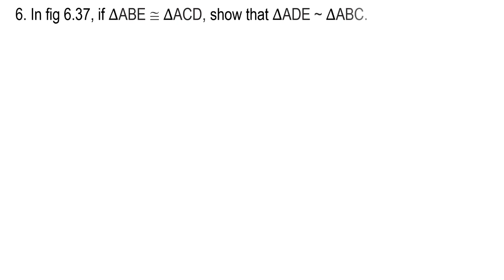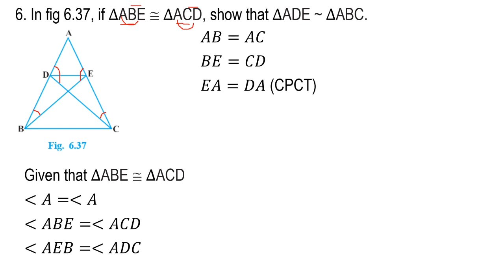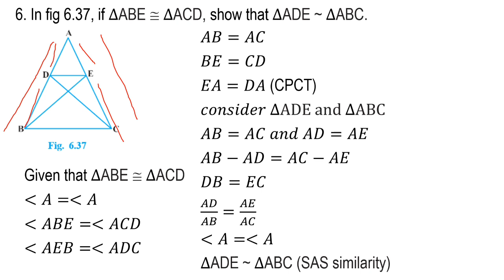Exercise 6.3 Question 6 | TRIANGLES | Chapter 5 | Class 10 Maths | NCERT | CBSE Maths